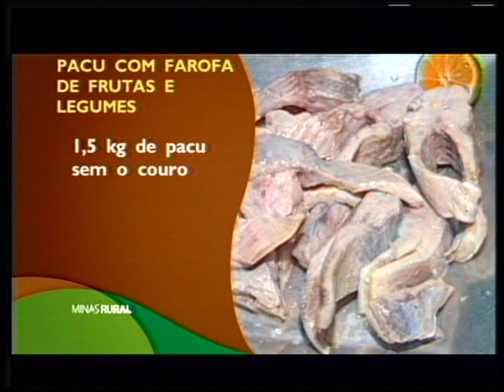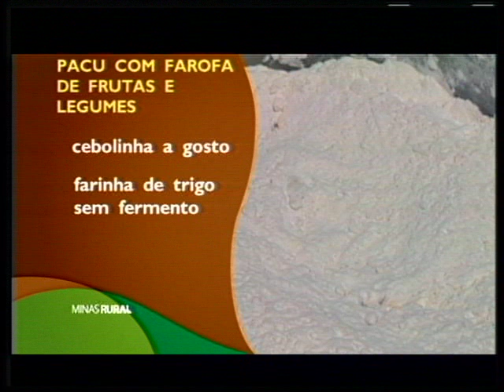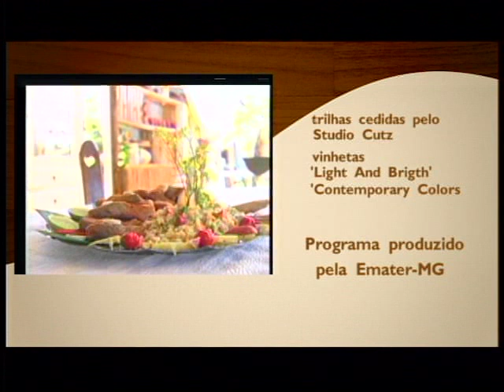Minas Rural - 05/04/2014 - Bloco 3